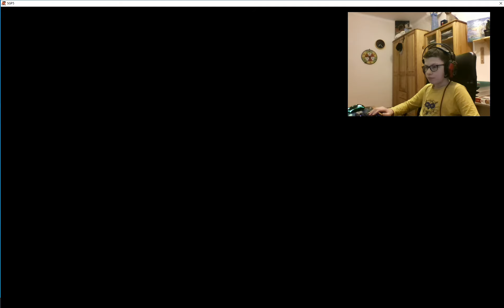I jest żużel w [ Toruniu pół na pół udane zawody Krzysztofa Kasprzaka]